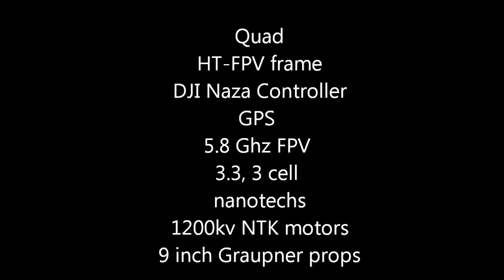HT-FPV Quad V's Staffy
This is what happens when you fly a quadcopter within jumping distance of a very excited English Staffy. All was going well flying my quadcopter for its first real flight other than in my lounge room or out in the front street of my house when Tarj (guilty little quad assasin) decided that he could land it quicker!

No real damage to dog or quad so all ended well, however lesson to self... flying a quad and walking a dog might seem like a very efficient way of doing things but it isn't!